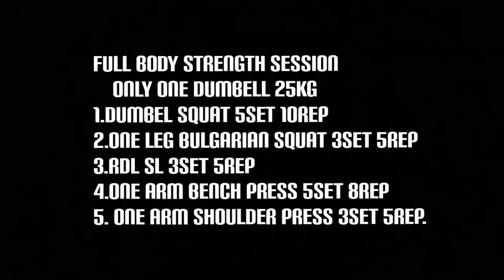DAY IN THE LIFE OF FOOTBALL PLAYER|DiaryOfFootballer EP3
In this Video Show Your's What Do In Two Day Of My Week And What I Thik About my Year.

Goals:
100 Sub✅
300 Sub✅
500 Sub Loading..
1000 Sub Loading..

Amazon Link
Gopro Apexcam=
Foam for the Boots =
Under Armur Compression Short=
My Diary=

My Story: I played for several clubs in four divisions in Italy until in 2018 I started to have discomfort in my left knee.
By doing various checks we noticed that I had undeveloped fragile knee cartilage unlike other parts, so I start therapies with infiltration of prp (my "centrifuged" blood)
At the End of Therapy After Rehabilitation Seems to be Past Back to play I go to Milan to do 3 days of trial but unfortunately I have not been selected so I return home and I can find a 4 divisions club where I play until mid season. The annoyance returns and starts again with the ordeal of treatments that do not take effect, after a couple of months I restart the rehabilitation too it seems past them, I resume the workouts but again I go to periods that pass me and that swells and the discomfort returns, until to get to today last week is back again now i have to check, but i am sure that everything will be ok is part of the journey.